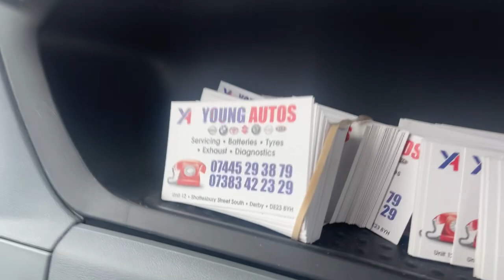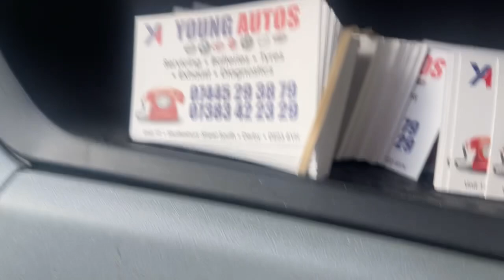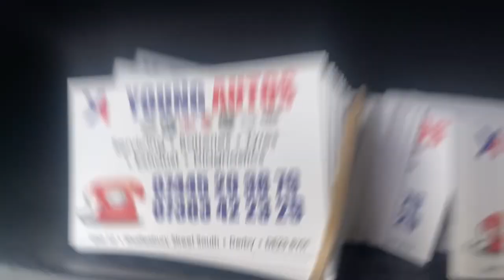Drive in Derby - I got another flat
I thought I would share my experience living abroad as an expat from the USA and what life is really like in the UK and elsewhere. This is my Life in the United Kingdom series from an American Expat.

Join me on Patreon for exclusive UK vs US videos, livestreams, and to be able to say you "Know International Karl", I have several tiers of support with each with their own unique support features.